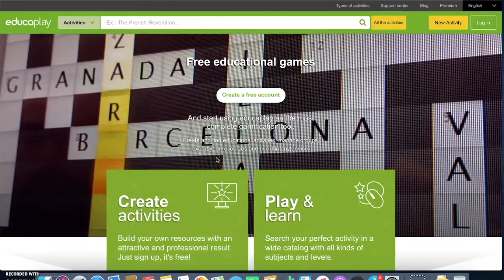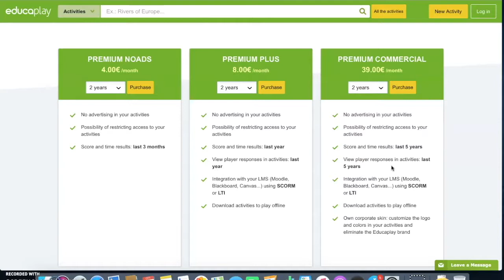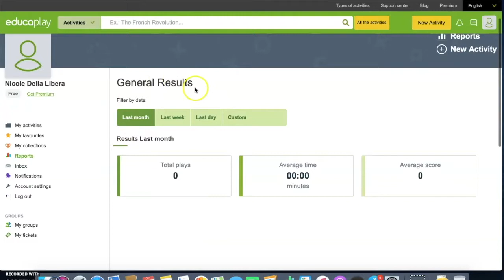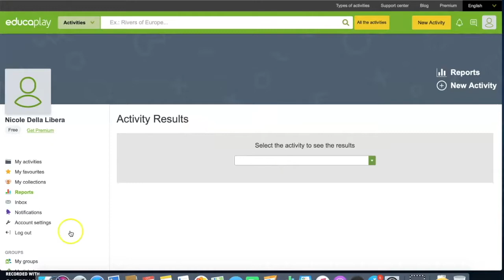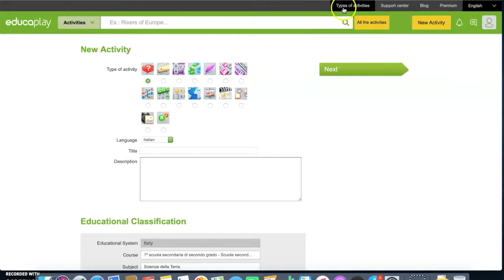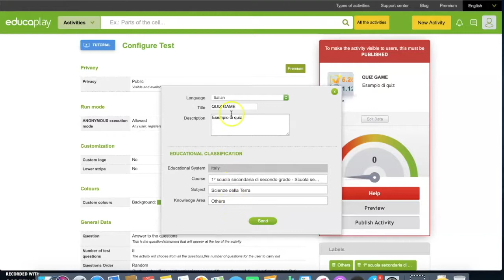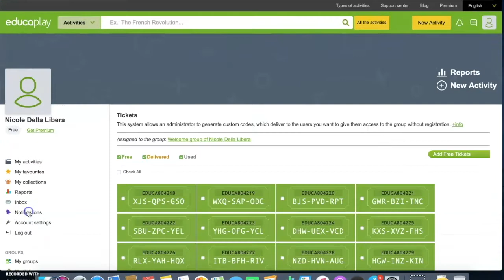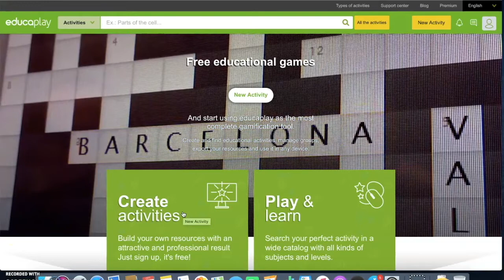Educaplay: attività educative gratuite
Educaplay è una piattaforma online per creare attività didattiche educative, multimediali e interattive come giochi, esercizi e quiz. Con questa applicazione si possono realizzare moltissime tipologie di attività, pubblicarle online, somministrarle agli studenti e controllare le loro risposte.

Questo video è stato registrato nel mese di Ottobre 2019. Vista la rapida evoluzione delle applicazioni Web i contenuti dei video potrebbero non essere sempre rispondenti all’attuale versione dell’applicazione. Ci scusiamo in anticipo e vi invitiamo a segnalare eventuali discrepanze rispetto alla versione corrente. Visita la pagina del lab. SASWEB dell’Università degli Studi di Udine e AppInventory, il catalogo multimediale delle app,